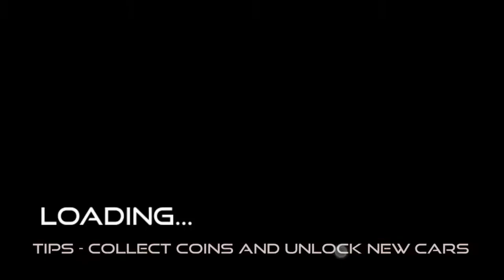Indian Car Simulator Driving 3D New Game 2021 Game play spyers /gaming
Hello friends🙋

 My youtube channel spyers gaming please subscribe and like my video I uploaded   only gaming video and technology about android games If you like my work than hit the subscribe button and share my video

100
200
300
400
500
1k
2k
3k
5k